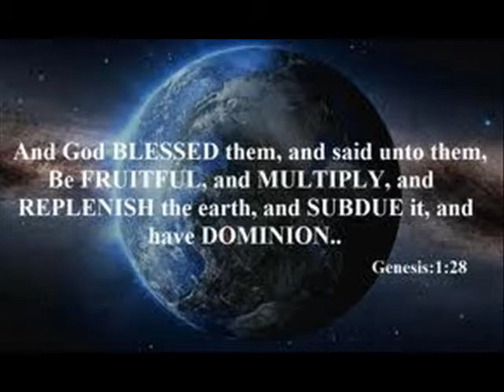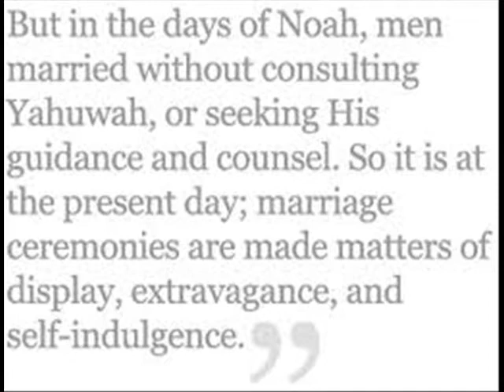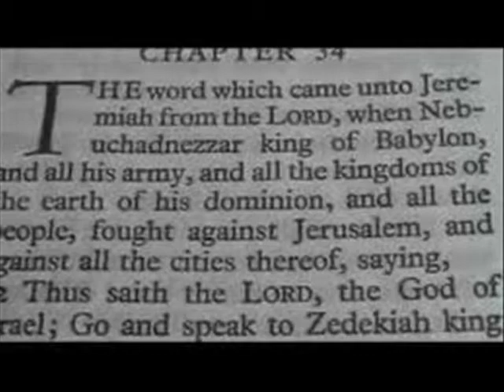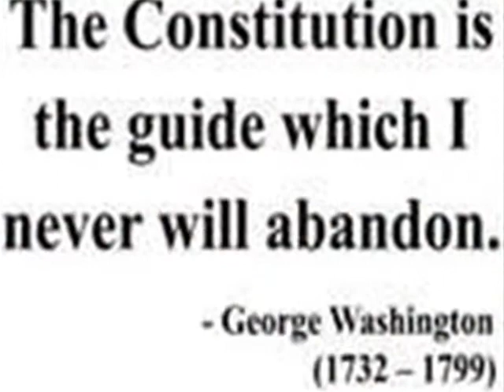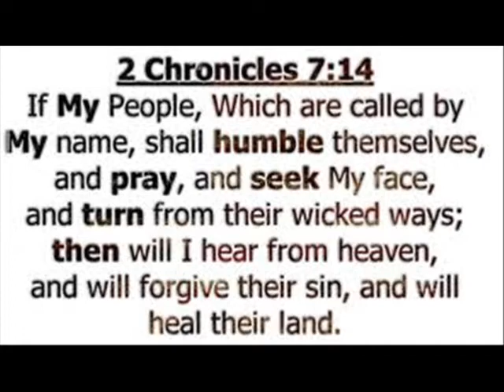FLASHBACK_2012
Jesus replied, "When evening comes, you say, 'It will be fair weather, for the sky is red,' and in the morning, 'Today it will be stormy, for the sky is red and overcast.' You know how to interpret the appearance of the sky, but you cannot interpret the signs of the times"
[Matthew 16:2-3]